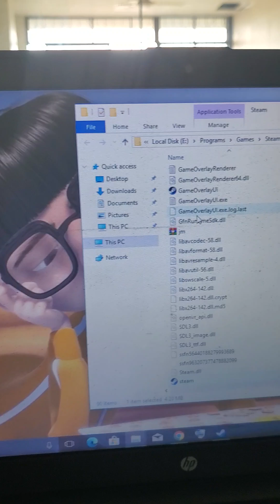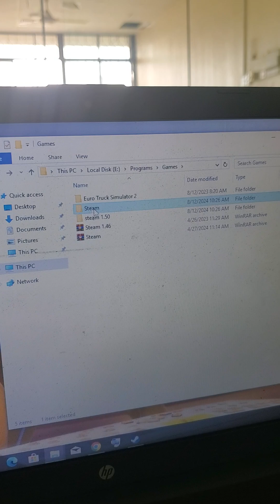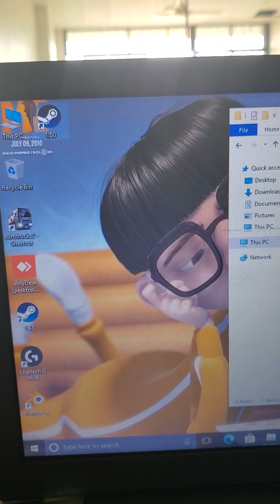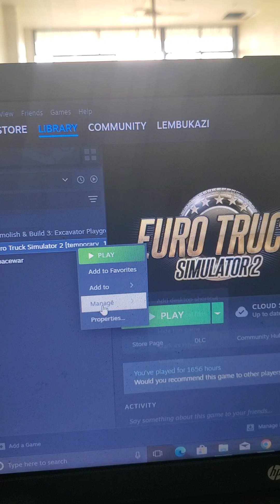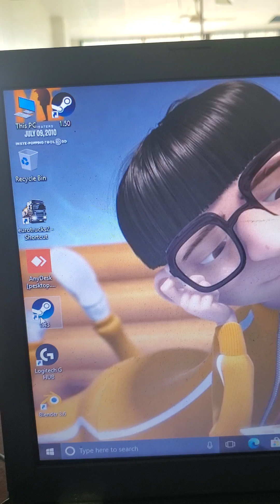How can i have more than one version of euro truck in steam